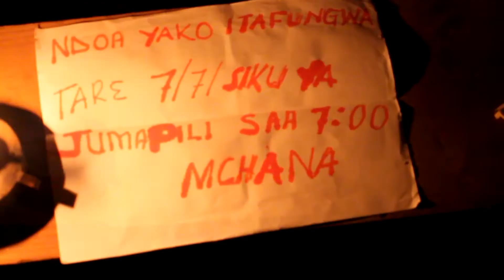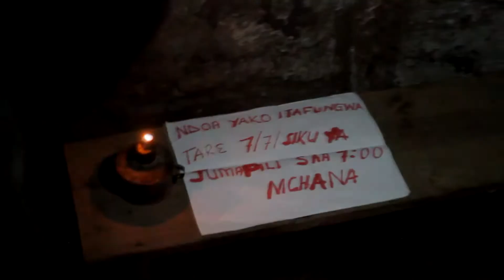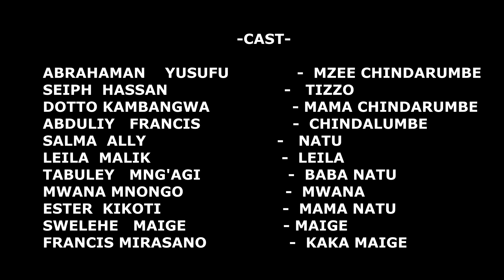KIVULI CHA UMAUTI